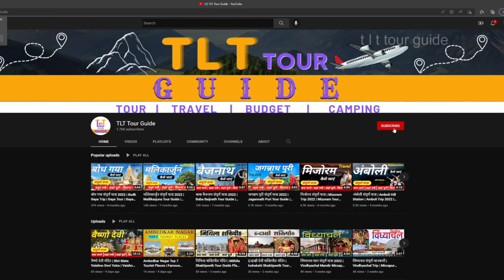Bhubaneswar & Puri Top 20 Tourist Places To Visit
Bhubaneswar & Puri Top 20 Tourists Places To Visit | Bhubaneswar Tourists Places | Puri Tourist Places

Video Cover:

Bhubaneswar & Puri
Puri  Top 20 Tourist Places
Puri Top 20 Tourism
Puri Top Tourism Places
Puri 20 Best Places To Visit
Puri Low Budget Plan
Top Tourist Places in Puri
Top 20 Tourist Places to visit  in Puri
Top 20 Tourist Places in Puri
best time to visit Puri
Puri Top 20 tourists spot
Mukteswara Temple
Konark Sun Temple
Shree Jagannatha Temple Puri
Udayagiri and Khandagiri Caves
Odisha State Museum
Anant Basudev Temple
Rajarani Temple
Biju Patnaik Park
Parsurameswara Temple
Sri Ram Temple
Baitala Temple
Bramheswara Temple
Dhauli Shanti Stupa
Shree Gundicha Temple
Kala Bhoomi Odisha Crafts Museum
Regional Museum of Natural History
Chausathi Yogini Temple
State Tribal Museum
Dhabaleswar Temple
Ekamra Haat
Chillka lake
Golden beach
Lokanath Temple
Govardhan Math
Puri Tour 2023
Puri Trip 2023
Puri  Hotels
Puri Bus station
Puri  Railway Station
Bhubaneswar Airport
Puri top 20 tourism places
Puri  Resort
Puri  kaise Jaye
Puri me ghumne ki jagh
Puri Low Budget Trip
Puri TLT Tour Guide
Puri  top 20  tourists places
Puri trip plan 2023
Puri  Road
Best places to visit in Puri
Best tourists spot in Puri